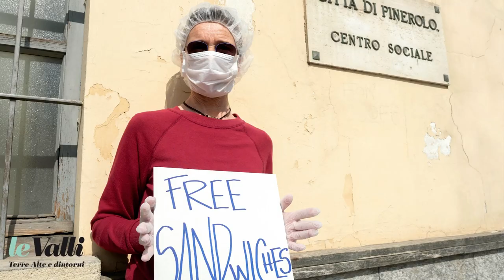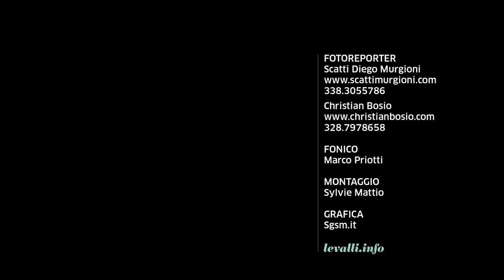Emergenza Covid-19: Caritas di Pinerolo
Christian Bosio e Diego Murgioni, per il settimanale Le Valli, hanno raccolto le testimonianze dell'esperienza coronavirus sul nostro territorio.